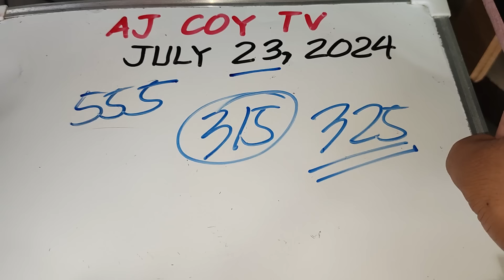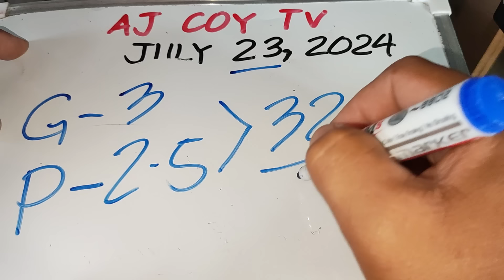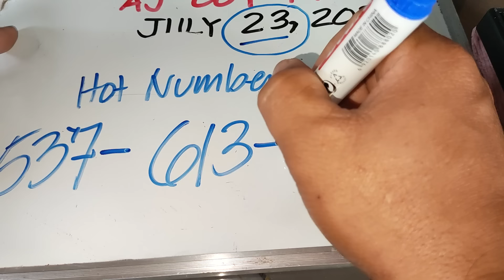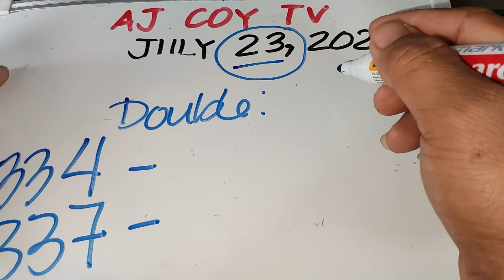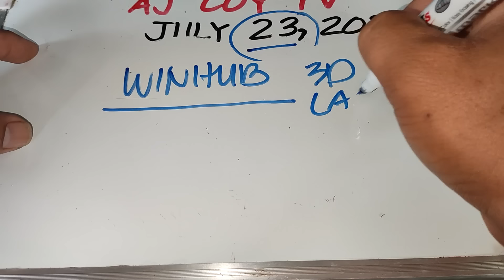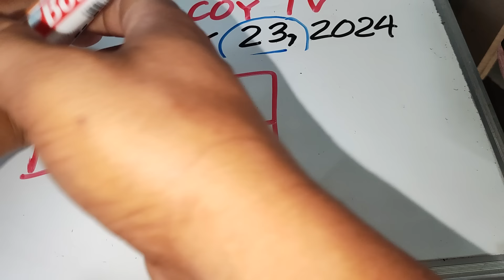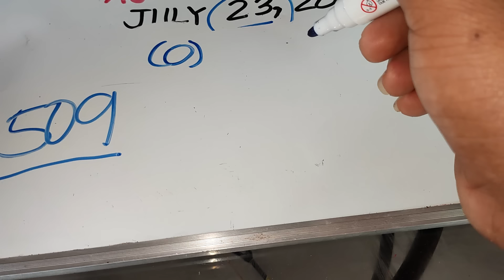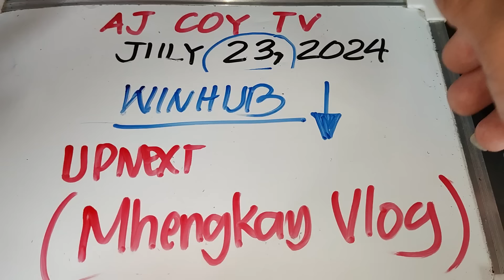BEST SWERTRES HEARING TODAY JULY 23, 2024|AJCOYTV